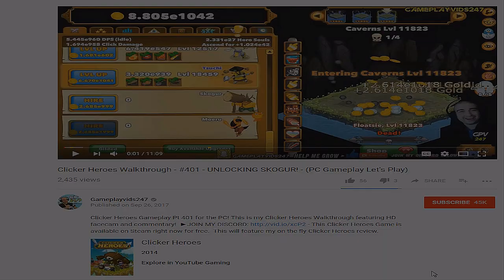Farm and Click Walkthrough - #5 - HORSES UNLOCKED! - (Android Gameplay Let's Play) - GPV247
Farm and Click Gameplay Walkthrough: #5 - HORSES UNLOCKED! - [Farm and Click: Simple Farming Clicker PC \ Android Let's Play Commentary]

Farm and Click! Make hay and tap away!

WHY THIS GAME IS AWESOME?
Love farming simulators? New idle farming game is ready to blow your mind! Prepare for the farming revolution! Prepare to grow the most awesome farm of all time! You’ll be breaking records for cultivating animals and plants in this clicker game! Pigs, cows, chickens, horses, corn and potatoes - grow all of them. Bring your friends into your game as hired farm hands and keep playing to discover more…will the future hold cats, dogs, horses, fish, dragons or even candy unicorns?

8 MORE REASONS THIS GAME IS AWESOME!
SIMPLE & EASY - Tap, click and swipe to grow plants and animals! That is so relaxing!
GROW ENDLESSLY! - Upgrade your farm and earn while you’re away!
UNIQUE GAMEPLAY - Harvest all your crops for new bonuses and seeds.
SUPER HELP - Increase production by making it rain and ask Grand Pa to play his banjo!
FRIEND FARMERS - Hire friends to help you and customize your farm! Your Facebook friends are waiting for you!
INVEST WISELY - Develope your strategy on when harvest and to upgrade.
TENDER LOVE - We have put a lot of care into our game!
PLAY OFFLINE! - The world’s best idle farming simulator is free to play online or offline!

Click and Farm is a great game for all the family. Your fam will love it!